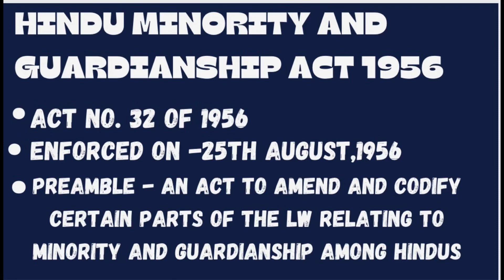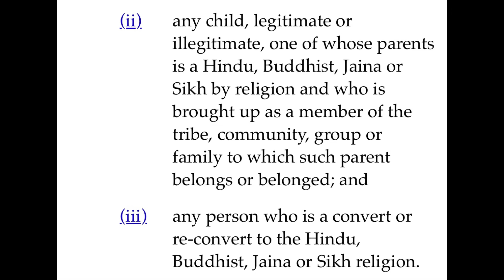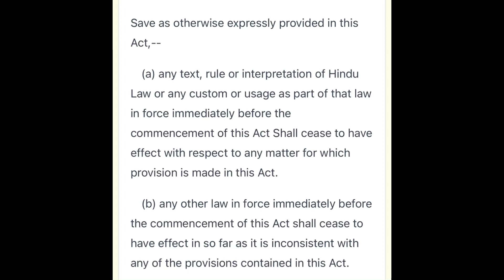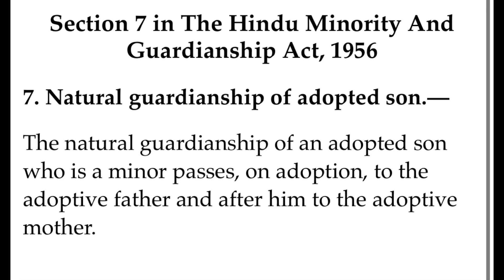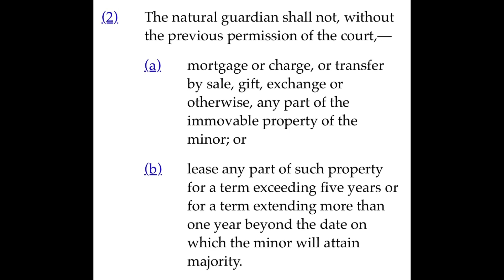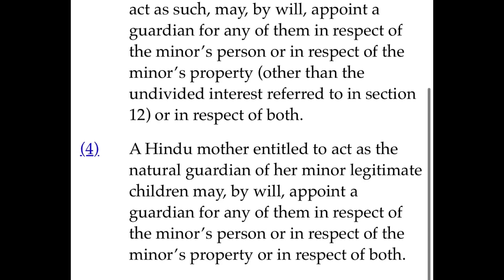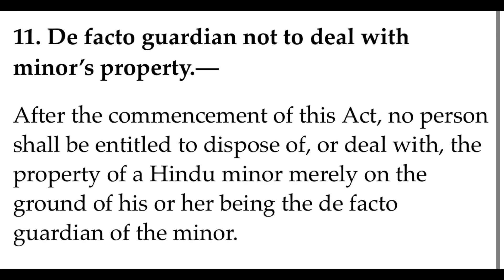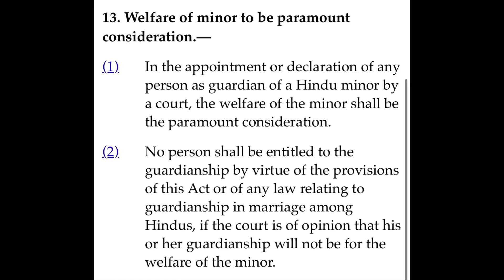Complete Hindu Minority And Guardianship Act 1956